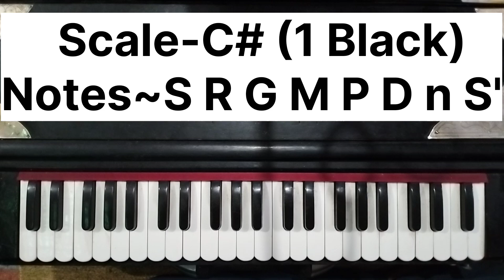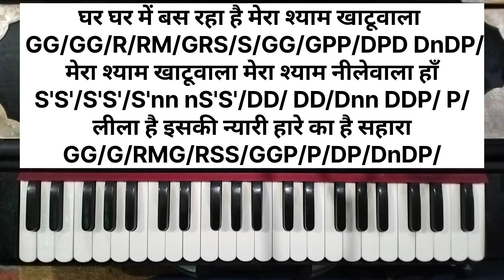#2598 | घर घर में बस रहा है मेरा श्याम खाटूवाला (कव्वाली भजन) | हार्मोनियम पर बजाना सीखें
घर घर में बस रहा है मेरा श्याम खाटूवाला (कव्वाली भजन) | हार्मोनियम पर बजाना सीखें